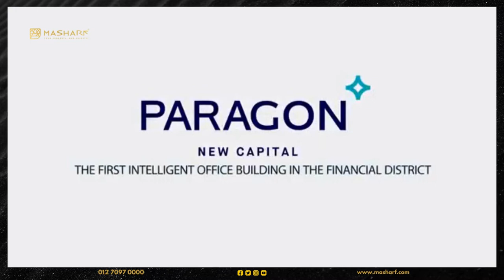Paragon Mall New Capital by Builderia Development - باراجون مول العاصمة الادارية الجديدة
For More About Paragon Mall New Capital - كل ما تريد معرفته عن باراجون مول العاصمة الادارية الجديدة أول مبنى مكاتب ذكي في الحي المالي بالعاصمة الإدارية الجديدة تم تصميمهُ بأحدث التصميمات المعمارية على الطراز الأوروبي الحديث تم بنائه على أحدث التقنيات العالمية

Paragon Mall New Capital Video Content:
► Paragon Mall New Capital Video: 00:00
► Paragon Mall New Capital Location: 0:10
► About Paragon Mall New Capital Design: 0:36
► Paragon Mall New Capital Units: 0:54
► Paragon Mall New Capital Cafe for sale in paragon: 1:10
► Meeting Room for sale in Paragon Mall New Capital: 1:20
► Office for sale in Paragon Mall New Capital: 1:30
► Paragon Mall New Capital Features: 1:40
► Administrative Office for sale in Paragon Mall: 2:00
► Paragon Mall New Capital Service: 2:13
► Paragon Mall New Capital Conference Room: 2:33
► Paragon Mall New Capital Caffe: 2:45
► Paragon Mall New Capital lounges: 2:57
► Paragon Mall New Capital Meetings Pods & Play Rooms: 3:07

Paragon Mall New Capital Units For Sale:
► Administrative office for sale in Paragon Mall New Capital 45 m²
► Administrative office for sale in Paragon Mall By Builderia Development 52 m²
► Commercial Store for sale in Paragon Mall In New Capital 56 m²

التفاصيل:
مول باراجون العاصمة الادارية خدمات ذكية مبهرة وموقع ممتاز
 باراجون مول العاصمة الادارية هو مجمع إداري كبير وأول إطلالة لشركة بلدريا العقارية في العاصمة

موقع مشروع باراجون العاصمة الادارية
موقع استراتيجي في قلب حي المال والأعمال, يقع في القطعة رقم CS26 الموجودة بالمنطقة الرئاسية في حي المال والأعمال.

مساحة باراجون شركة بلدريا العقارية
تم بناء براجون على مساحة تصل لحوالي 23.000 متر مربع

خدمات ومميزات Paragon Mall
يعتبر باراجون من أكبر المولات الإدارية في العاصمة الإدارية الجديدة، تم تصميمه بشكل يجعله مبنى ذكي متكامل الخدمات

أسعار وأنظمة سداد باراجون مول
 يبدأ سعر المتر للوحدات الإدارية بداخل مول باراجون من حوالي 32 ألف جنيه مصري

 الشركة المالكة وأعمالها السابقة
 براجون هو مشروع مميز وخدماته إبداعية وغير مألوفة، تقدمه شركة بلدريا العقارية التي تعتبر من أكبر شركات العقارات في مصر.

 وأهم مشروعاتها
مبنى بايونير الإداري في الشيخ زايد
مبنى مول سيمنس الإداري في مدينة العبور
المقر الرئيسي لبلدريا في التجمع الخامس
برج ومجمع الخياط في المملكة العربية السعودية
فندق دار السلام بالسعودية

Paragon Mall New Administrative Capital:
Paragon Mall New Capital is a commercial complex that has been embodied to keep pace with the developments of contemporary architecture by Builderia Development.

Paragon Mall New Capital Location of Paragon Mall:
A strategic location in the heart of the financial and business district,
Paragon Mall located in Plot No. CS26 in the Presidential District in the Business and Financial District.

Services & Features of Paragon New Capital:
Paragon is one of the largest administrative malls in New Administrative Capital.

The Developer of Paragon Builderia:
The owner company of the project is Builderia Development.

Units Types and Spaces in paragon new capital:
Paragon consists of 205 units and 154 parking spaces as well as 7 floors
Units start from 52 m² up to 3000 m².

Paragon Mall Units Prices:
Units' prices of Paragon Mall start from 1,400,000 EGP.

Paragon Mall Payment Systems:
10% downpayment 8 years Installments.

محلات للبيع في العاصمة الإدارية
محلات للبيع بالتقسيط بدون مقدم
أفضل مولات العاصمة الإدارية